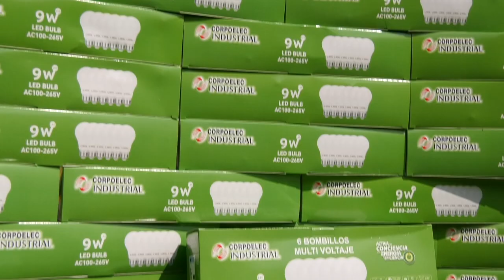SISTEMA 1X10 DEL BUEN GOBIERNO 9NA ENTREGA DE INSUMOS DEL AÑO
Cerramos el año de manera exitosa con un total de 700 mil luminarias instaladas en todo el país, a través del Sistema 1x10 del Buen Gobierno y del Plan Integral de Iluminación de Vías Expresas, a las que se suman 9 mil 500 transformadores y más de un millón de insumos eléctricos, para cumplir la instrucción de nuestro presidente Nicolás Maduro de alcanzar la máxima eficiencia en materia de servicio eléctrico.

En este periodo contabilizamos una efectividad de 72.50 % con la atención de 558 mil 264 casos.

Hoy también realizamos la 9na entrega del año con 50 mil luminarias y mil 640 transformadores, equipos desplegados para atender 7 mil 526 casos y beneficiar a 222 mil 563 familias, que reportaron sus requerimientos por medio de la aplicación VenApp.

Adicionalmente, se entregaron dos camiones cesta para el desarrollo de proyectos dirigidos al sistema eléctrico de la industria petrolera y 3 mil pares de botas dieléctricas para linieros.

¡Seguimos trabajando para potenciar y fortalecer el Sistema Eléctrico Nacional!